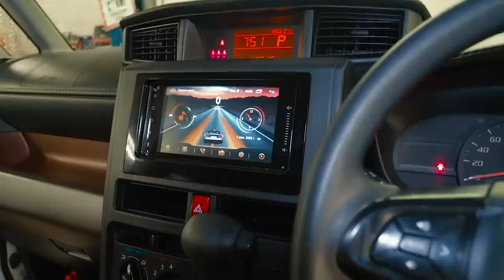Он больше, чем кажется! Toyota Tank (Toyota Roomy, Daihatsu Thor, Subaru Justy) | Обзор б/п по РФ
Если Вы ищите для себя экономичный, компактный, но при этом очень вместительный автомобиль, рекомендуем обратить внимание на линейку автомобилей Тойота Танк/Руми и их соплатформенников Дайхацу Тор и Субару Джасти. За свои деньги Вы получите максимум возможностей минивэна с расходом малолитражки. С плюсами и минусами автомобиля разбираемся в нашем видеообзоре.

★ Продажа Авто
★ Покупка Авто